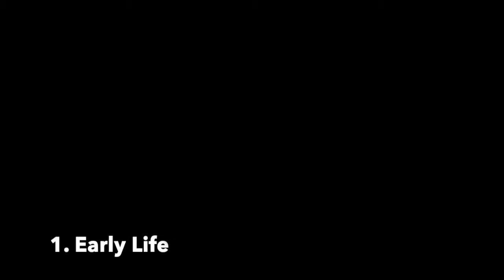Basic Biographies - Marilyn Monroe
Short Biography about the iconic actress Marilyn Monroe

All new basic biographical videos based on icon actors and actresses from old Hollywood.

The video contents is based on the actor and is a basic bio about the actors life from start of career to end of career.